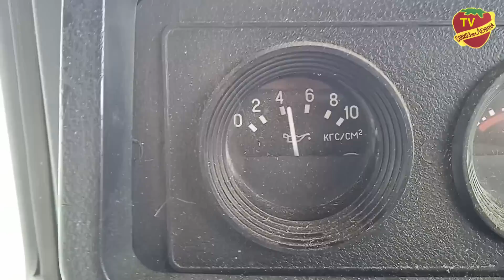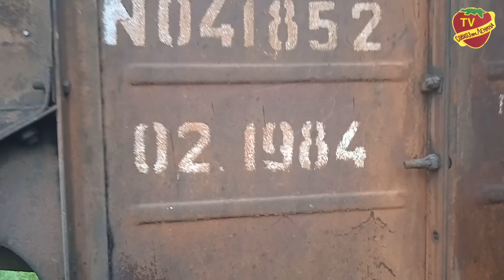Со всей России люди откликнулись на беду Алтайских фермеров которым сожгли Сельхоз технику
Солидарность простых россиян потрясает до слез. Со всей страны поступает помощь Алтайским фермера которым перед началом уборочной страды сожгли всю Сельхоз технику.

В течение многих лет российский фермер Алексей Бутырский с братом с великим упорством и преданностью работал на своих землях. Он уделял множество часов своей жизни, ухаживая за своими плодородными полями и овощными огородами. Но, в этом судьбоносном году, в день независимости Украины, мир и процветание фермерской семьи Бутырских были нарушены жестоким событием.

Алексей решительно не смирился с этим ужасным нападением. Он связался с местными властями и полицией, чтобы осуществить расследование и найти виновных. Тем временем, он использовал свои оставшиеся ресурсы и контакты, чтобы возобновить свою деятельность, надеясь вернуть себе то, что было уничтожено.

Карта Алексея:
Тинькофф 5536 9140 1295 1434 Алексей Сергеевич Б
Карта жены:
Сбер 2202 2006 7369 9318 Дарья Владимировна Б